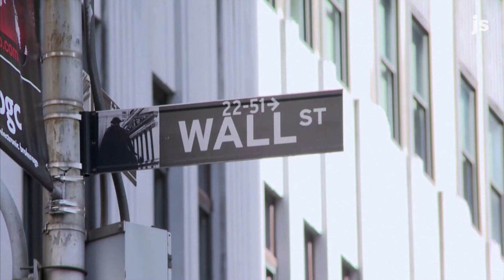Hillary Clinton, Kamala Harris both lost to Donald Trump: The election's impact on women, abortion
Kamala Harris delivered her 2024 election concession speech Wednesday, Nov. 6, 2024, after losing to Donald Trump in the race to become president. The defeat mirrors that of Hillary Clinton, the Democrats' 2016 presidential nominee who also lost to Trump.

00:00 - Kamala Harris becomes the second woman to be nominated by a major party for president
00:27 - Did sexism influence the 2024 election? Emory University political science professor Andra Gillespie explains
2:11 - Abortion vs. economy in the 2024 election
2:43 - How women voted in the 2024 election
3:03 - How abortion rights on the ballot fared after Roe v. Wade's fall